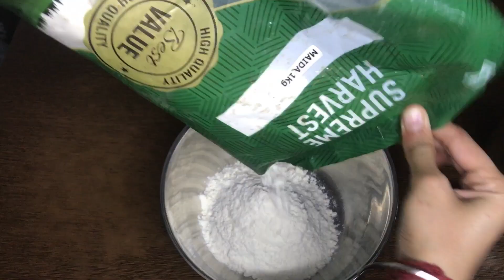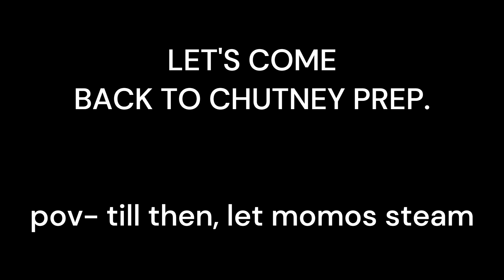MOMOS RECIPE😋| NO ONION, NO GARLIC| ANOTHER COOKING VIDEO😯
HAPPY NAVRATRI ALL OF YOU🌹,

FIRST OF ALL REALLY SORRY, I COULDN'T UPLOAD VIDEO ON SUNDAY BUT LATE IS BETTER THAN NEVER!
SO HERE IS ANOTHER COOKING video, momos recipe without onion and garlic even without steamer. let's have a look if you like MOMOS OR EAT MOMOS😋